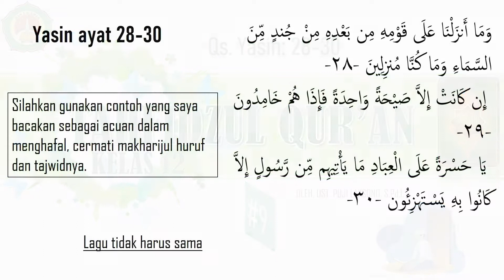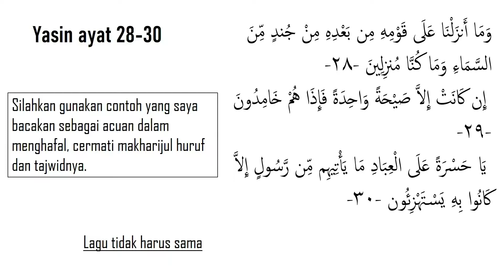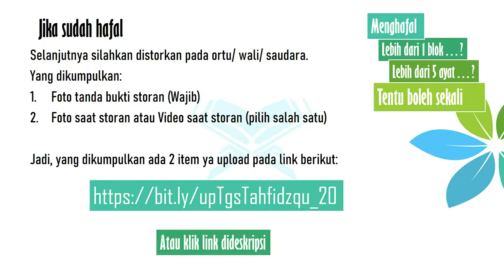Tahfidzul Qur'an Surat Yasin ayat 28-30 Tq 12#9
Kelas 12 pertemuan ke 9/#9

Tetap semangat
Belajar cepat, cermat, dan tepat.

Tetap semangat.